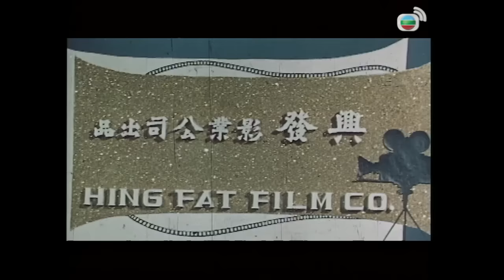《粵語長片 》三笑姻緣 (上集) (1975) | 龍劍笙 | 梅雪詩 | 靚次伯 | 李香琴 | 導演：李鐵 | 香港電影 | 香港粵語電影 | 粵語中字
才子唐伯虎邂逅華太師夫人之侍婢秋香，驚為天人。秋香三笑留情，令伯虎神為之奪。為親近秋香，伯虎不惜賣身華府作書僮，服侍華太師兩子，後因文才出眾，獲華太師賞識，改任西賓。憑著巧施妙計，伯虎最終抱得秋香歸。